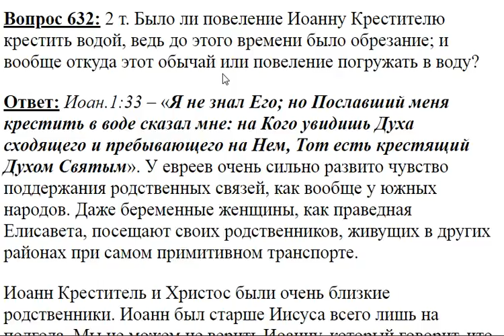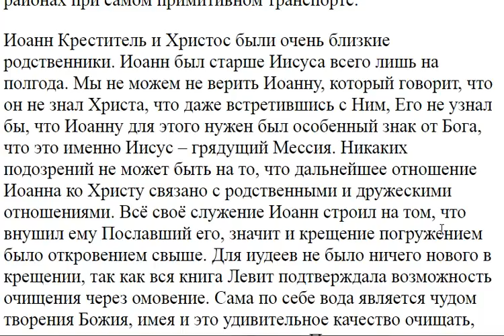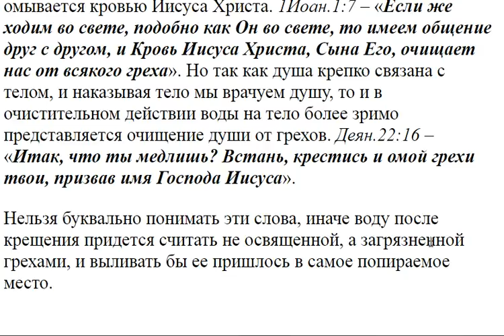632. Было ли повеление Иоанну Крестителю крестить водой?